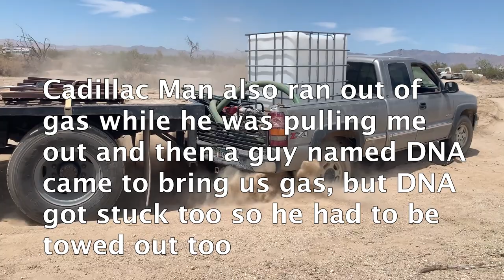Staying in Slab City with Locals (Lawless Desert Town in Summer)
I got stuck in the sand -- in Slab City, California -- in the summer. I met some awesome locals who helped pull me out and got a glimpse at the real day-to-day life in Slab City in 2021. In this mini-documentary, I'll share interviews interspersed with the wild story of my adventure here.

Keep in mind, slab city is a lot different depending on the season! If you've seen other videos, this may shed some new light, because somewhere around 80% of residents don't stay for the summer months.

Free Stuff ↓

Get $10 worth of Bitcoin for signing up to CoinBase with this link and depositing $100: